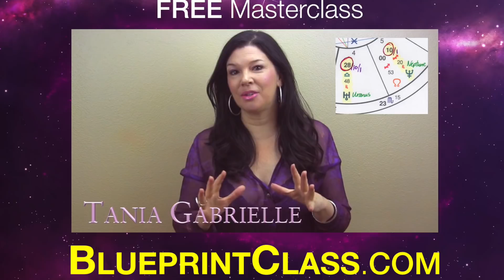[October 5 - 11] Weekly Astrology Numerology Forecast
A highly sought after spiritual intuitive and Astro-Numerologist, Tania Gabrielle introduced the merging of two ancient divination arts – Astrology and Numerology – to the Western World, unlocking the codes in the stars, names, dates and numbers to facilitate wealth and well-being with a primary focus on sharing spiritual principles that manifest practical, real-life results.